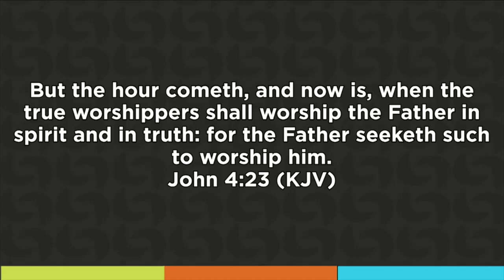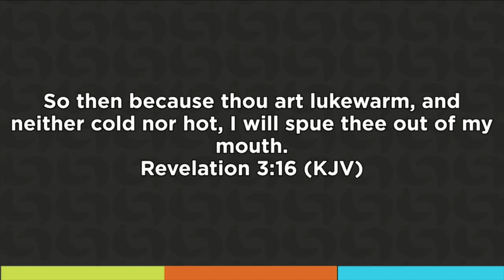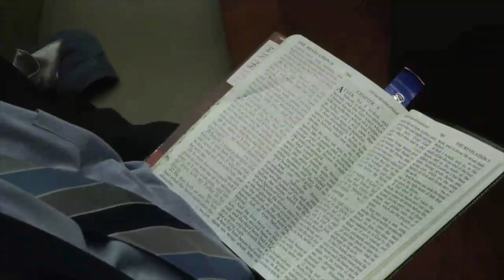🔥 Dorinda Clark Cole Preaching @ APOSTOLIC REVIVAL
Dorinda ministering one of her CLASSICS, personally one of my faves!!! I'M STILL HERE!!! Only by the GRACE of GOD!!